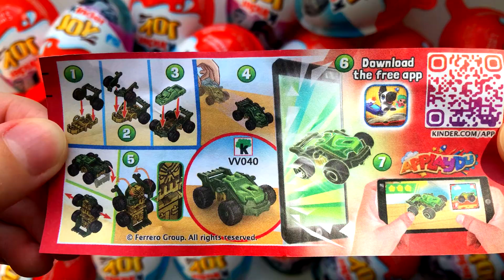100 Yummy Kinder Surprise Egg Toys Opening - A Lot Of Kinder Joy Chocolate ASMR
100 Yummy Kinder Surprise Egg Toys Opening - A Lot Of Kinder Joy Chocolate ASMR New toys
Thx!